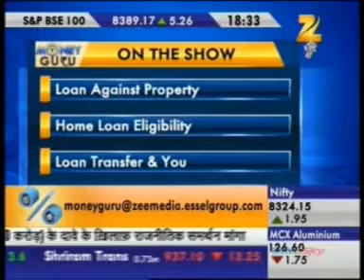Zee Business Money Guru 04 Nov 2014 16min 42sec Mr Balwant Jain CFO, Apnapaisa com 18 30pm